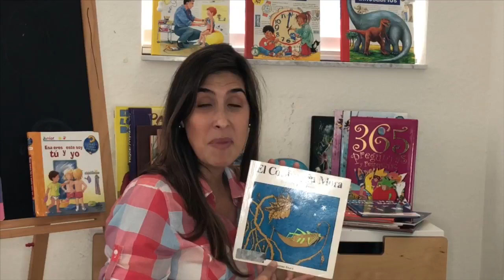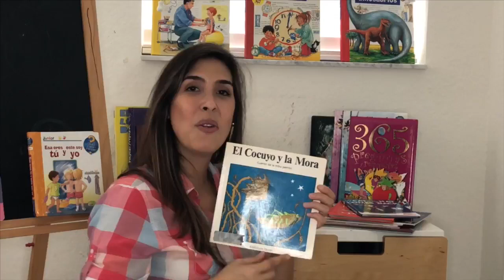El Cocuyo y la Mora ediciones Ekaré